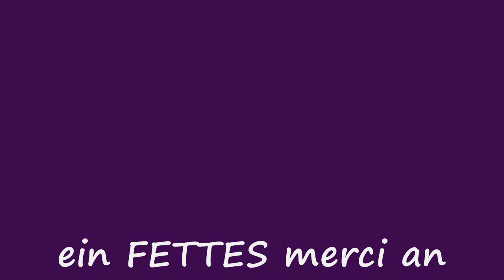McSunday - Purple Rain [Live in Dautenwinden am 10.03.2012].wmv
Die Coverband MC SUNDAY am 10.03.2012 LIVE in Dautenwinden...

Hammer Stimmung
Hammer Band
Hammer Techniker
Hammer Location

WIR SAGEN **D*A*N*K*E**